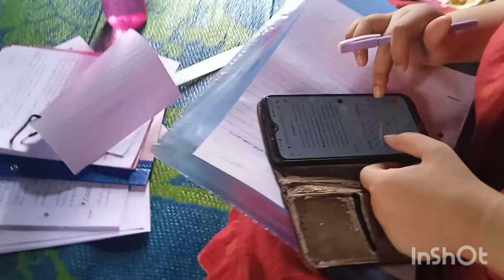রবিবারেও আমাদের গৃহিনীদের ছুটি নেই 😭লাল লাল মোটনের ঝোল দিলে ভাতের সাথে আর কিছু লাগেইনা😋😋